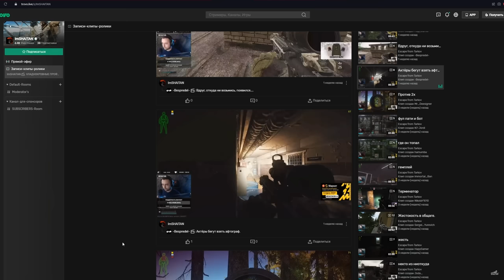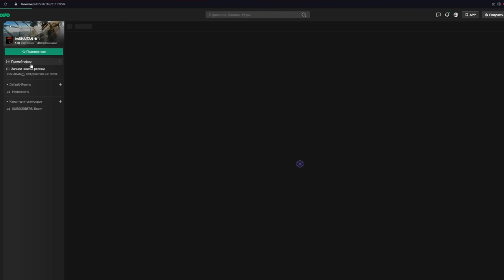СТЫЧКИ С ГРУППАМИ ЧВК ЗА LED-X • Escape from Tarkov №261